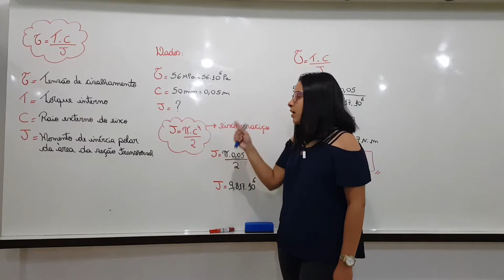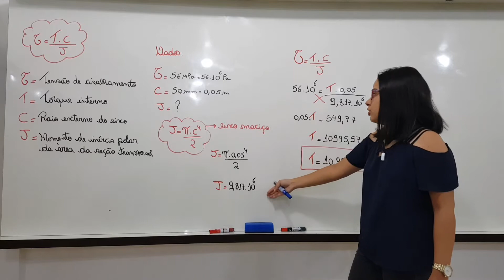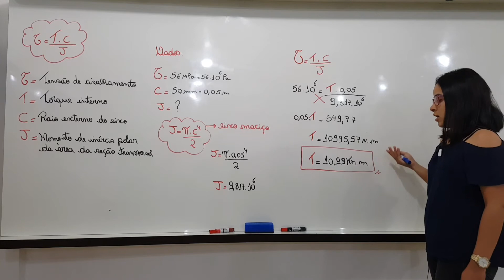EX 07 [Resmat] - Determine o torque interno resultante na seção do eixo maciço representado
Determine o torque interno resultante na seção do eixo maciço representado na figura abaixo, Tensão de cisalhamento 56 Mpa.

Neste vídeo tratamos sobre um assunto comum em exercicios de resistencia dos materiais que é a Tensão de cisalhamento juntamente com o Torque em uma peça

Siga nossa página no instagram @engenha_ria

Comenta algum outro exercício que você queira saber.

Resolução do Exercício: Determine o torque interno resultante na seção do eixo maciço representado na figura abaixo, Tensão de cisalhamento 56 Mpa.